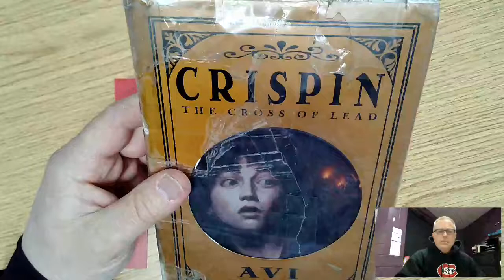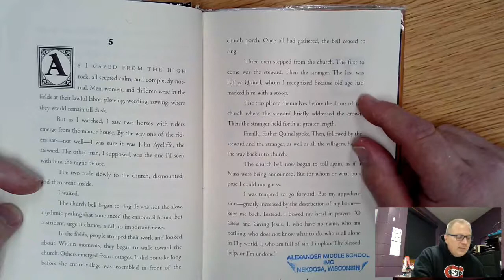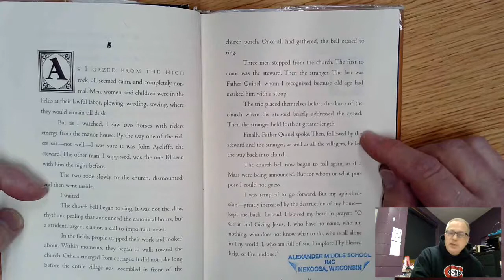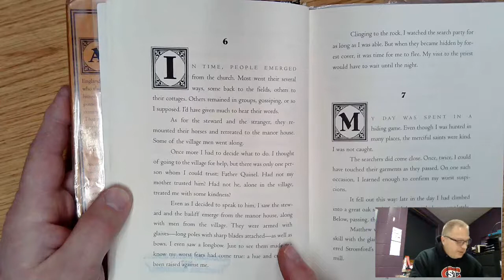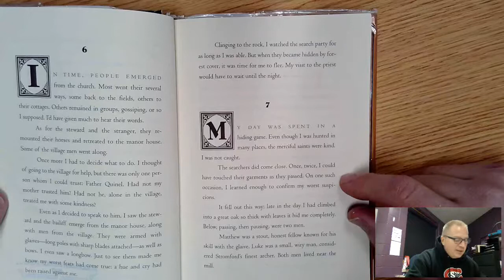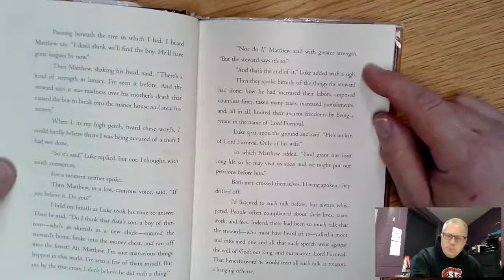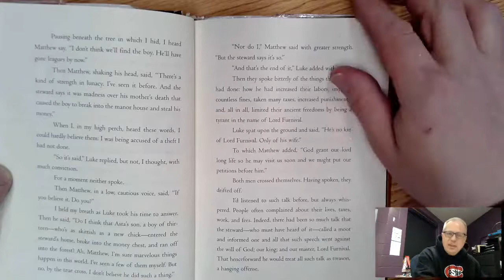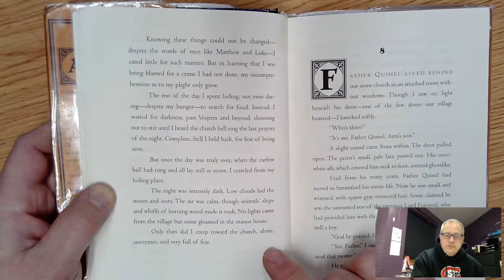Crispin Cross of Lead Chapter 5, 6, 7